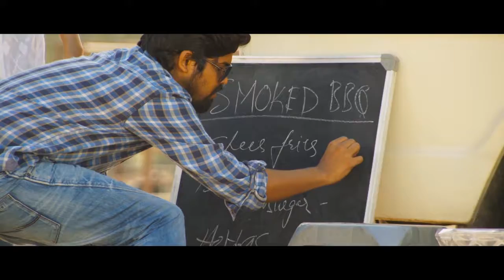Pelli Choopulu Video Songs Trailers || Back to Back || Vijay Devarakonda, Nandu, Ritu Varma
Watch Pelli Choopulu Movie Song Trailers Back To Back are Here. PelliChoopulu Movie Stars Vijaydeverakonda, Nandu and Ritu varma in Lead Roles. Directed by Tharun Bhaskar and music composed by Vivek Sagar.